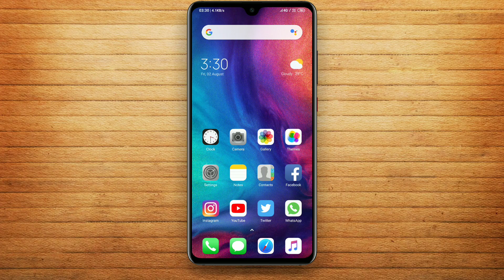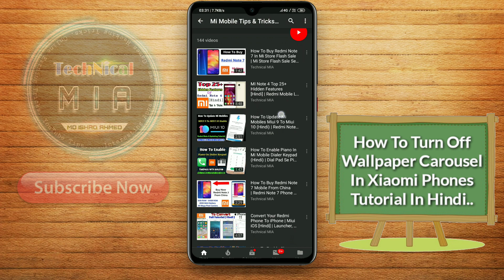Turn Off Mi Lock Screen Wallpaper Auto Change | Mi Wallpaper Carousel Lock Screen Wallpapers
Hey Guys, In This Video I'll Explain You About How To Turn Off Lock Screen Wallpaper In Redmi Phones.

Is Video Ke Andar Me Apko Dikhane Wala Hun Ke Xiaomi Phones Ke Lock Screen Pe Jo Wallpapers Automatically Change Hote Hai Unko Band Kaise Kare?

1.Some images & Videos shown in this video are originally copyrighted to owner , not mine. I only use it for educational and awareness purpose .
3.The music used in this video is non copyrighted and royalty to use. But Thanks to its owner who created it.